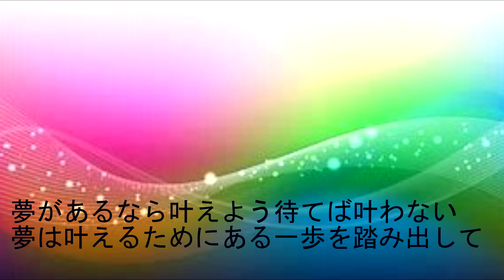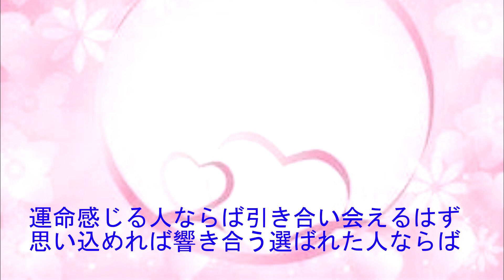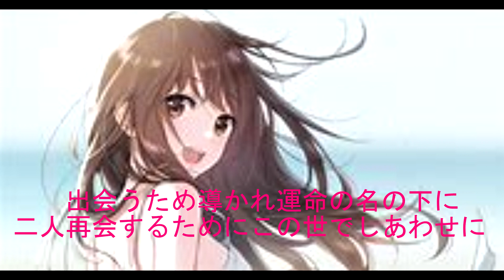『叶う恋』 ボーカロイドChika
夢があるなら叶えよう。後悔する前に・・・恋をしても待つだけじゃ叶わない。叶うと信じて全力で前に進もう。叶える運があるならば何とかなるはず・・・うまくいかない相手は運命の人じゃない。出会うために導かれた運命の人ならば、しあわせが待っている・・・